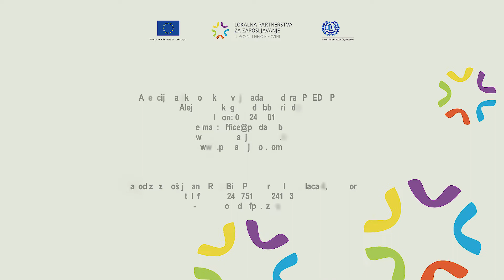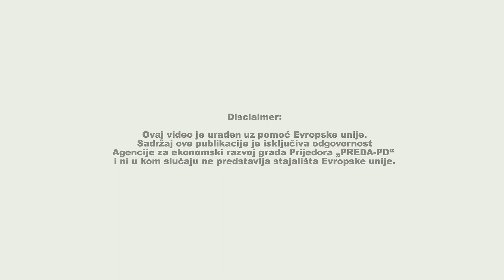Lokalna partnerstva za zapošljavanje u BiH: Program osposobljavanja za tekstil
Evropska unija finansira projekat 'Lokalna partnerstva za zapošljavanje u BiH' sa 4 miliona eura u nastojanju da pomogne u poboljšanju životnog standarda i vođenju lokalnog razvoja i zapošljavanja u zemlji kroz povećanje zapošljivosti za oko 2.000 ljudi i stvaranje najmanje 620 novih radnih mjesta u 22 opštine u BiH. Projekat je dio šireg EU Programa za lokalni razvoj i zapošljavanje u BiH  kojeg EU finansira sa 19 miliona eura.

The European Union is funding the project 'Local Employment Partnerships in BiH' with EUR 4 million in an effort to help improve the standard of living and drive local development and employment in the country by increasing employability of some 2,000 people and creating at least 620 new jobs in 22 municipalities in BiH. The project  is part of a broader EUR 19 million EU funded Programme for Local Development and Employment in BiH.